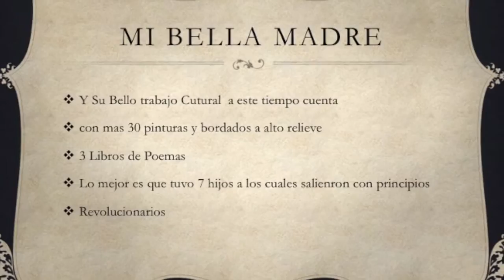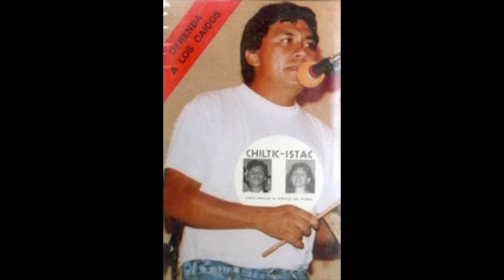Dia de las madres Eva de Siempre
Este video se lo presentamos hace dos años aunque algunas imágenes son las mismas esta llenas de recuerdos de cada momento que mi madre estuvo con nosotros amigos y familiares te quiero madre tus hijos .